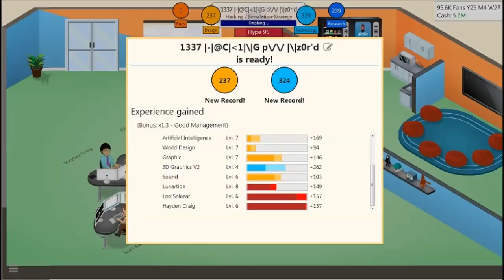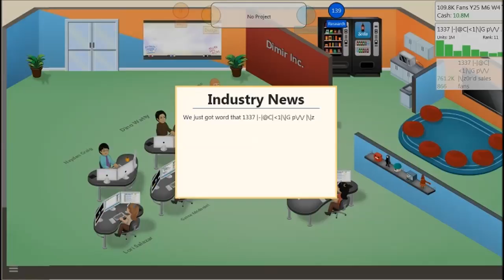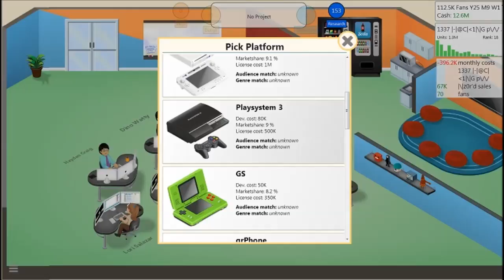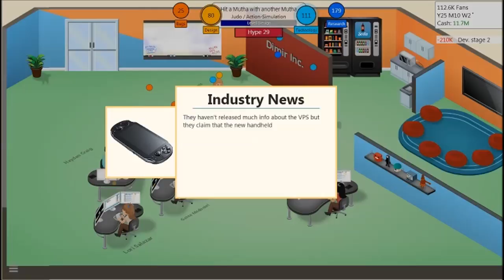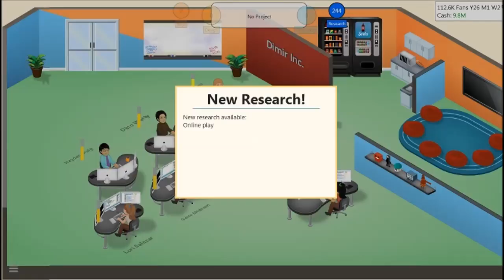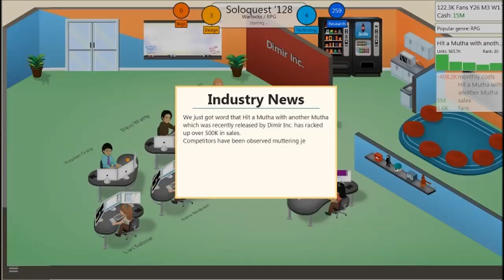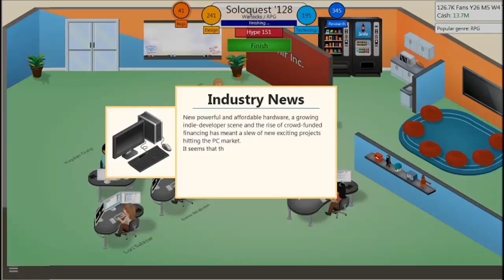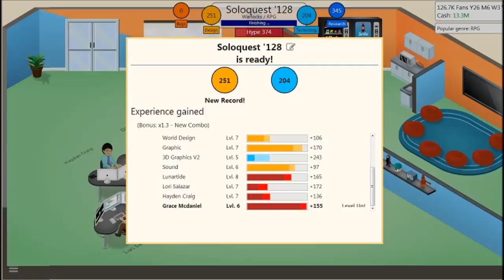Let's Play Game Dev Tycoon (Part 17)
Welcome to Let's Play Game Dev Tycoon.  Cause creating simulators on a simulator while you simulate a simulator is confusing

Game Info:

Released in '12, Game Dev Tycoon is a game developed to be about game development. It gained slight notoriety for an anti-piracy measure built into the game. It was leaked to torrent sites by the devs themselves as a version that could not be beat late in the game due to bankruptcy via piracy. (I'm playing the legal version so that can't be shown off in the LP).